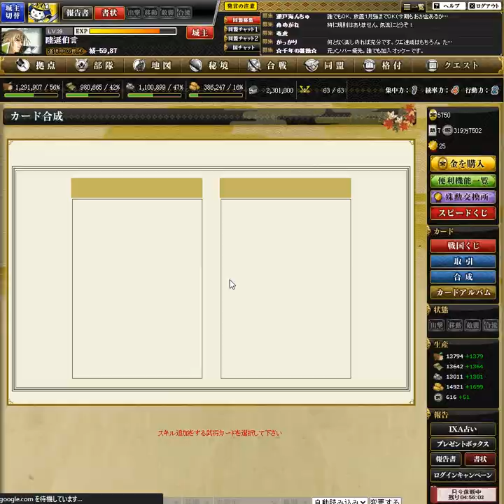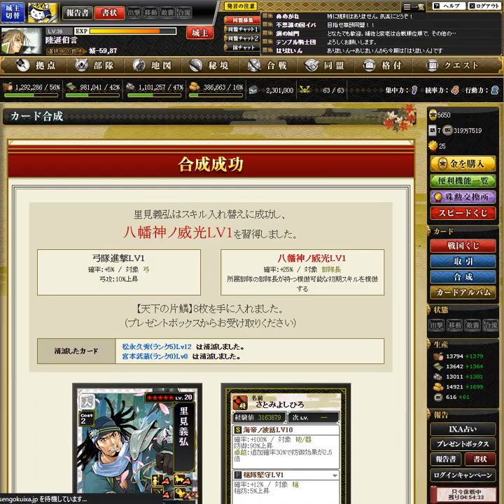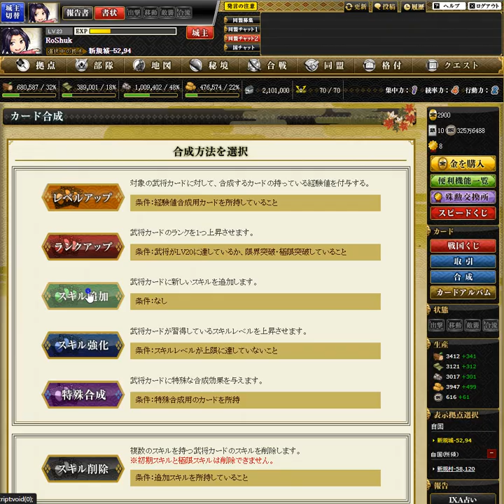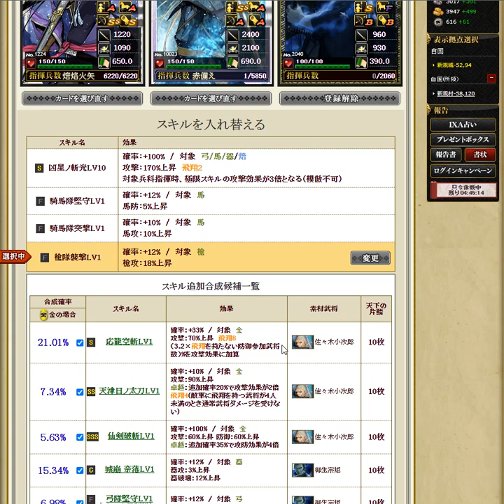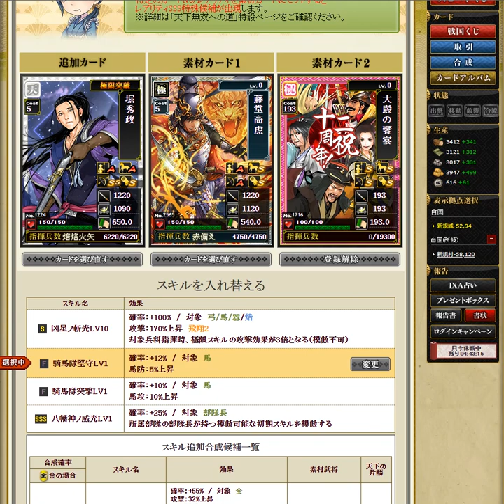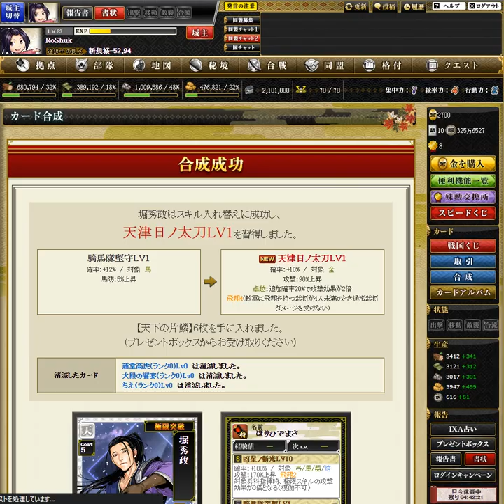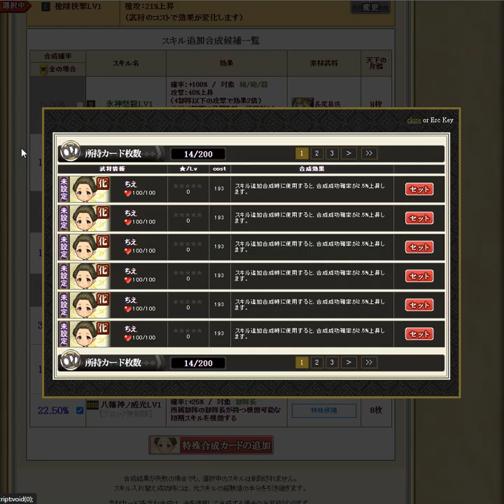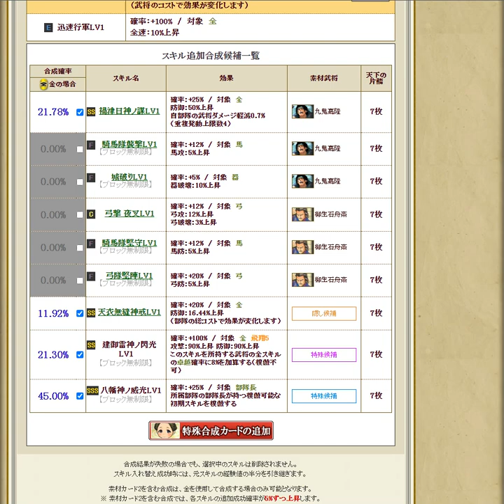【OG】戦国IXA Part２４５ 三國志編 陸遜伯言 ～Battle２４５ 【スタートオンゲームズ】【スタゲー】【JAPAGE】